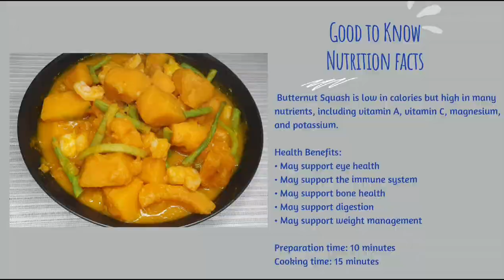HOW TO COOK GINISANG KALABASA AT SITAW (SAUTEÈD BUTTERNUT SQUASH & STRING BEANS)| FILIPINO DISH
An easy, affordable, and healthy dish for you and your family. It can be eaten during any part of the day, breakfast, lunch, or dinner.

Sauteèd or gisa recipes are sone of the most common Filipino recipes because of the ease of this cooking method, which is the first step in cooking Filipino dishes.